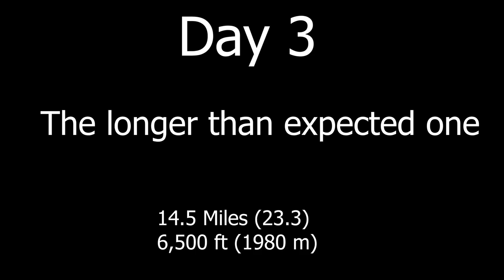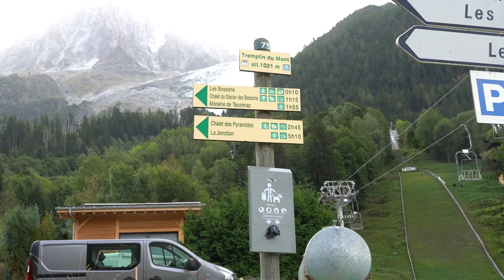Solo Hiking Chamonix // La Jonction and Glaciers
This is day 3 of my trip to Chamonix France in the Fall of 2022

On this day I hiked 14.5 Miles (23.3km) and 6,500 ft (1980m) to La Jonction. This hike starts from Les Bossons and ends at the junction of the Bossons and Taconnaz glaciers and as close as possible to the summit of Mont Blanc without any mountaineering equipment. This day had some of my most epic views and felt closest to the Alpine zone.

I decided to skip the Tour De Mont Blanc on this trip and use Chamonix as my home base on this trip and it turned out to be the best decision ever. It allowed me to see the best sections of trail, offer me total flexibility, and allowed me to enjoy town every night.

Chamonix is a picturesque town in the French Alps, at the base of Mont Blanc and a world base for outdoor sports like climbing, trail running, mountaineering, paragliding and everything else. It is a paradise for outdoor lovers and a place I've been looking forward to visiting for many years.

Make sure to follow along for the next videos other adventures

Daylite Pack